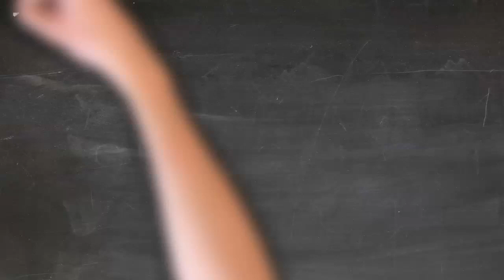General Awareness tips and tricks part 1 by Vanik Institute